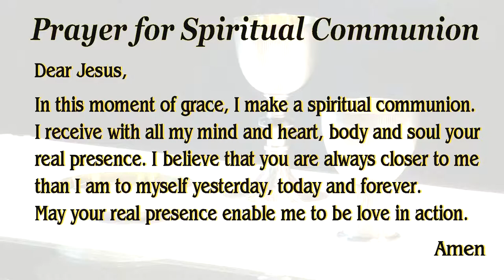Daily Mass - Feast of Saint Blaise of Sebaste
Daily Mass - Feast of St Blaise
Mass - 2021 Year B @ IHM Wayne NJ

Pray with us - live - every Monday through Thursday, 8:30AM and Sundays 10:30AM.

Support our ministry with a gift:
TEXT "IHMGIFT" to 77977 (standard message and data rates may apply)